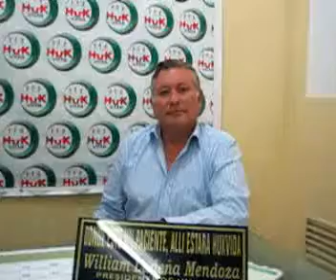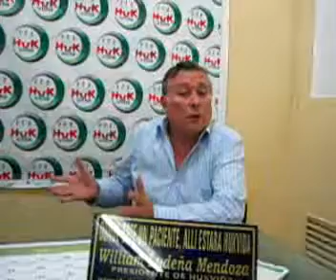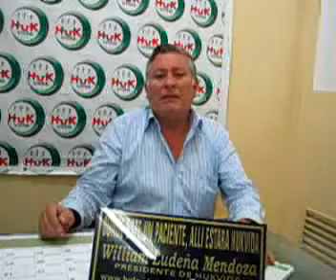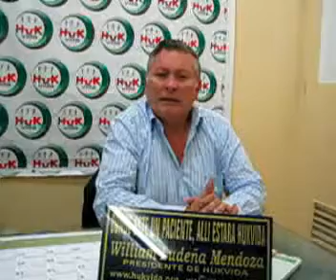EsSalud y sus ´desconfiados médicos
Un pequeño ejemplo, de la forma que algunos profesionales, demuestran su amor por la institución que los acoje. Lo importante, en nuestro punto de vista, no está en nombre del profesional, sino en el concepto de aquellos que "no empujan el carro del desarrollo". Las encuestas dirigidas a los usuarios, al momento de salir del consultorio médico, dentro de EsSalud, pueden ser una herramienta de mejora de calidad.